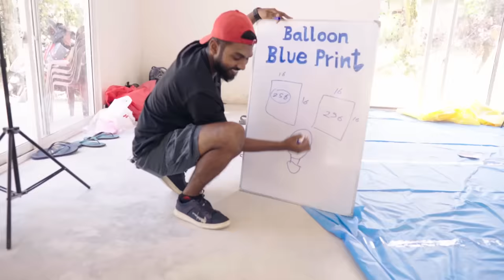I Build World Biggest Air Balloon | රු.50,000 ලෝකෙ ලොකුම වායු බැලුන් තරගය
In this video I'm going build world biggest homemade air balloon.

⚠️All actions in this video is performed under the supervision of experts with full safety equipment. We strongly recommend not to try this at home because it's very dangerous and nobody was harmed during the making of this video.

⚠️විනෝදාස්වාදය සදහා කරනු ලද අත්හදාබැලීමකි.